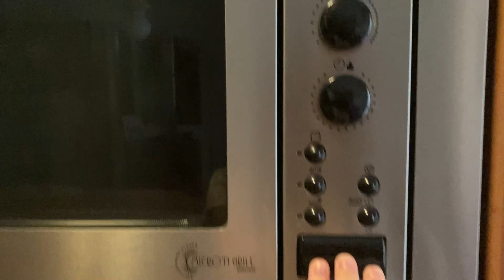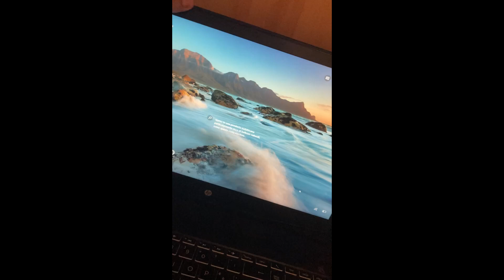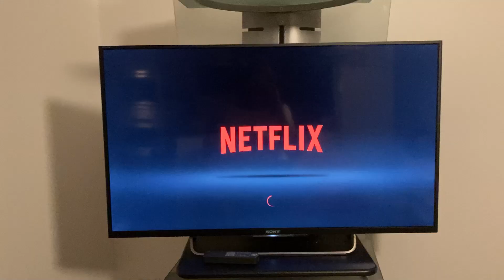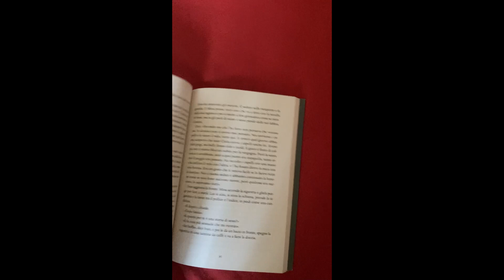Seguo per 24h una routine di Pinterest |NG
Ciao a tutti! In questo video vi faccio vedere una giornata di 24 ore dove seguo una routine trovata su pinterest.

Pubblicazione video: MAR | GIO | SAB  ore 15.00

SU DI ME:
Age: 15
Birthday: 29 maggio
Edito con: Wondershare Filmora o Imovie
Registro con: iphone SE 2020

Metti like se il video ti è piaciuto!
Al prossimo video (: